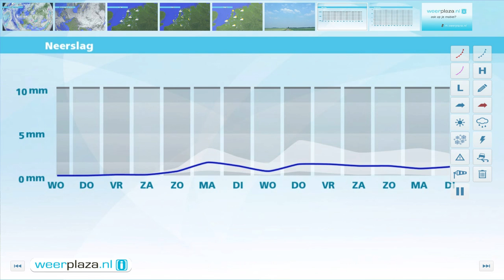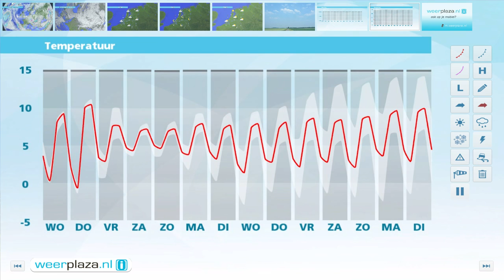Weerbericht 15-03-2016: Veel wolken, morgen zon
Vanuit het noorden klaart het heel langzaam op maar pas in de avond en nacht klaart het overal op. Het wordt 8 tot 10 graden. De wind is matig uit het noordoosten. Vannacht ligt het kwik rond het vriespunt. Morgen is het na wat lokaal ochtendgrijs een zonnige dag. Het wordt 8 of 9 graden bij een matige tot vrij krachtige noordoostenwind die het fris maakt. Donderdag wordt het warmer en is er veel zon.